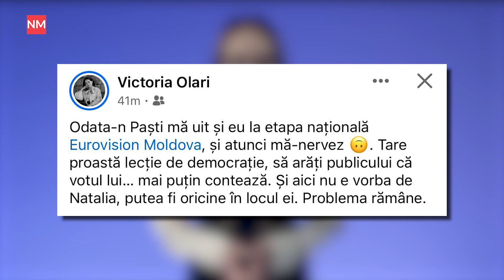De ce finala etapei naționale a Eurovision 2024 s-a încheiat cu scandal?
Finala etapei naționale a Eurovision 2024, care s-a desfășurat în Moldova pe 17 februarie, s-a încheiat cu scandal. Ambele finaliste: Natalia Barbu și Valeria Pașa - au obținut același număr de voturi, însă juriul concursului a preferat-o pe Natalia Barbu.

Decizia juriului a provocat un val de nemulțumiri în echipa Valeriei Pașa, printre activiști și fani ai concursului. Jurnalista Nata Albot a simțit „rușinea spaniolă”, producătoarea Dina Zaiaț consideră că Pașa a câștigat, iar angajata Consiliului Atlantic, Victoria Olari, chiar a calificat alegerea juriului drept „o lecție proastă de democrație”.

NewsMaker vă povestește în detaliu cum au fost numărate voturile, de ce Valeria Pașa nu este de acord cu procedura de numărare, cum comentează acesta organizatorul competiției și expertul Maru Petrova.